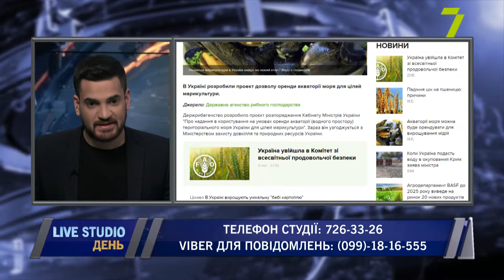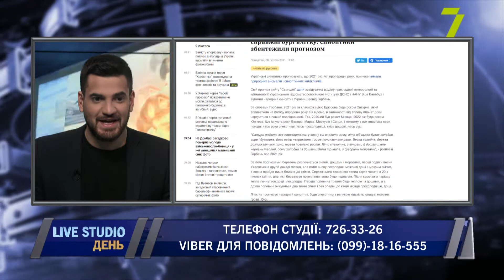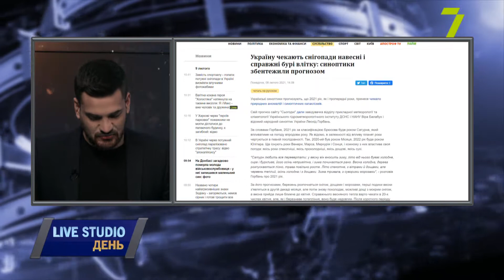Деволанівський узвіз наживо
на прямому зв'язку:
Айсель Момінова, кореспондент 7 каналу